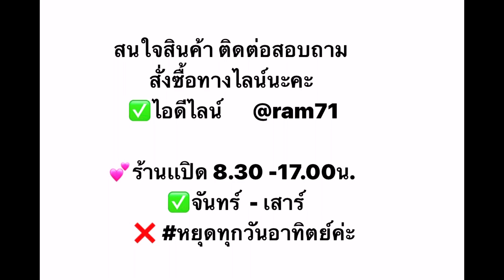เพิ่มความแข็งแรง เพื่อใช้งานหนัก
เพื่อใช้ขนของหนัก
ให้เหมาะสมกับการใช้งานค่ะ

💕ร้านเเปิด 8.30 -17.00น.
✅จันทร์  - เสาร์